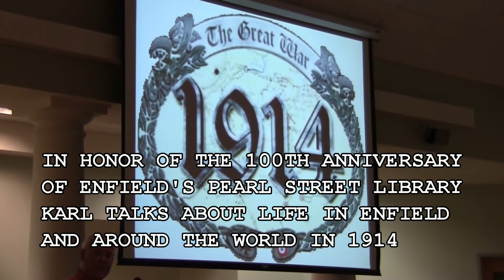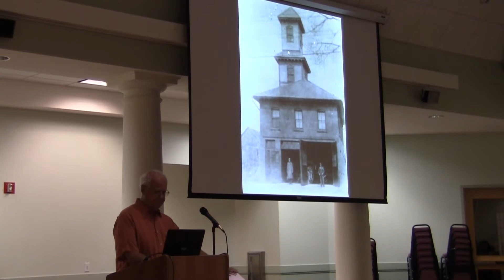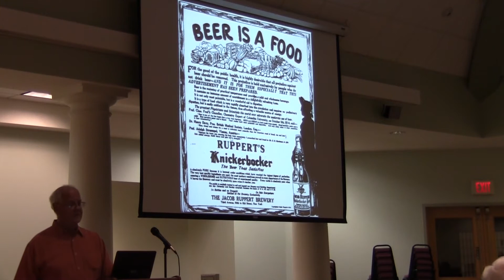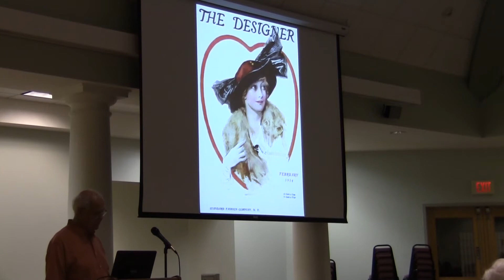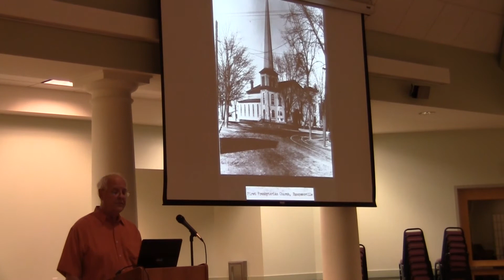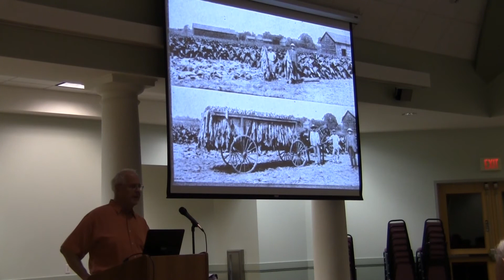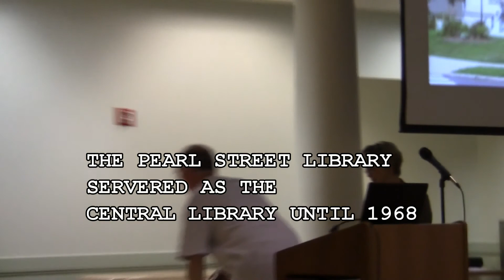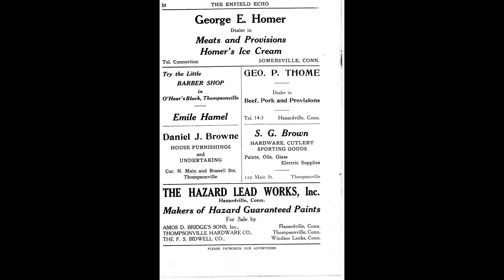1914 ENFIELD CT BY KARL O'KONIS 9 2014 EHS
KARL GIVES USE MANY INSIGHTS INTO LIFE AS IT WAS IN 1914. IN CELEBRATION OF THE 100TH ANNIVERSARY OF THE OPENING OF THE PEARL ST LIBRARY, KARL O'KONIS , THE PRESIDENT OF THE ENFIELD CT HISTORICAL SOCIETY GAVE HIS TALK ABOUT 1914 BEFORE  A LARGE GROUP AT THE ENFIELD SENIOR CENTER IN SEPTEMBER OF 2014